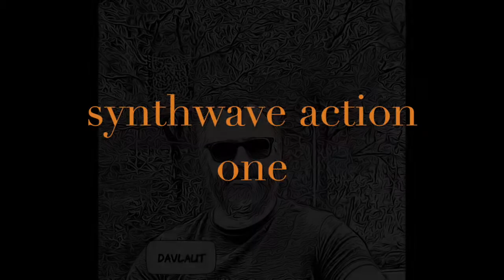Synthwave action one